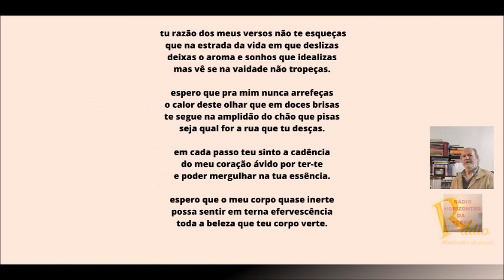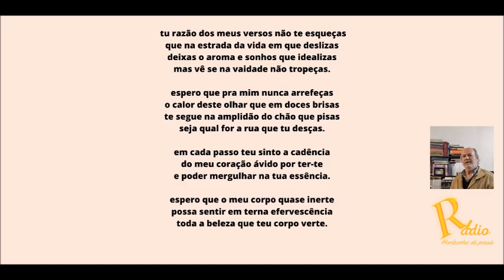Tu razao dos meus versos- Batista de Oliveira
Por que nos escolher:
✨Aqui, mergulhamos nas profundezas da linguagem para explorar a beleza das palavras, onde a poesia e a prosa se entrelaçam para criar um oásis de inspiração e reflexão.
Sinta-se à vontade para explorar, comentar e  inscrever-se para embarcar nesta jornada literária conosco.
Com amor literário
Aquífero. literatura